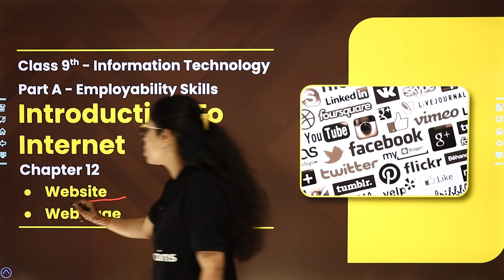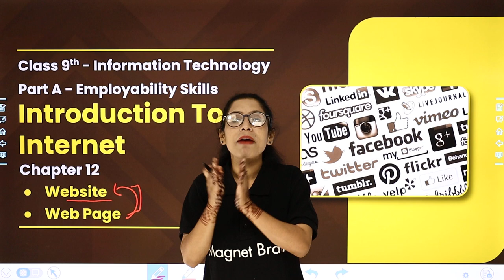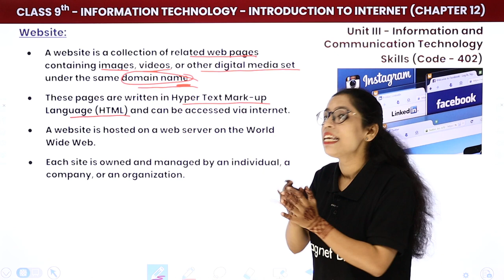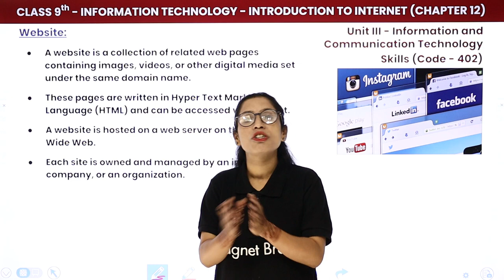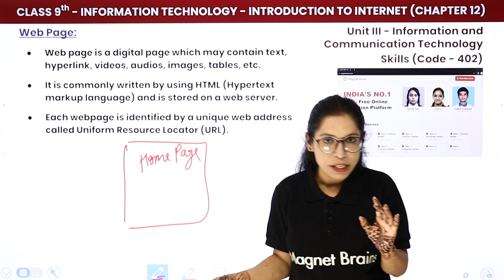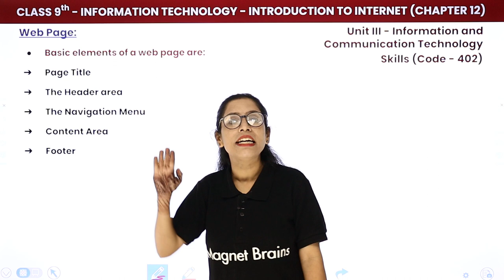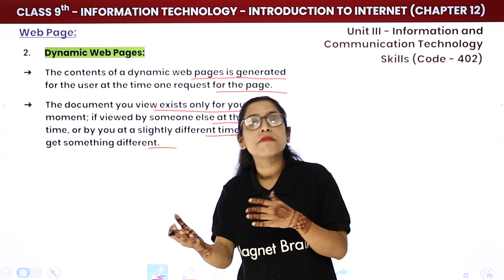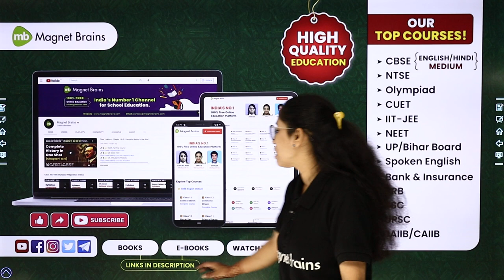Website and Web Page - Introduction to Internet | Class 9 Information Technology Chapter 12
✔️ Class: 9th
✔️ Subject: Information Technology (Code 402) - Part A: Employability Skills (Code 402)
✔️ Chapter: Introduction to Internet (Chapter 12)
✔️ Topic Name: Website and Web Page
✔️ Topics Covered In This Video (By Barkha Mam): Explanation of Website and Web Page of Chapter Introduction to Internet Unit 3 Information and Communication Technology
00:00 Introduction - Website and Web Page
05:16 Website
11:37 Webpage

website and webpage example
5 difference between webpage and website
web page example
relationship between website and webpage
difference between webpage and website apa
what is webpage
difference between website and webpage in tabular form
difference between webpage and website class 10 .